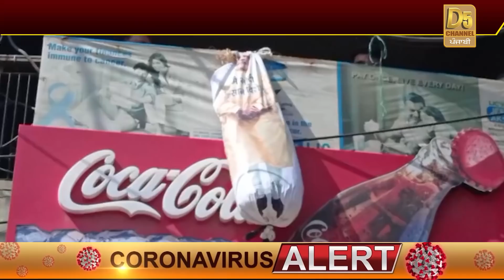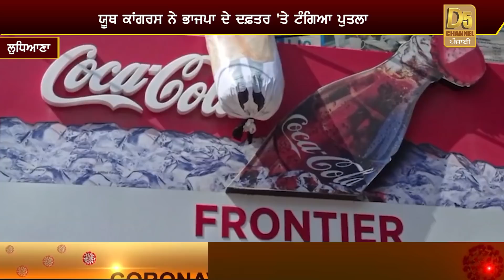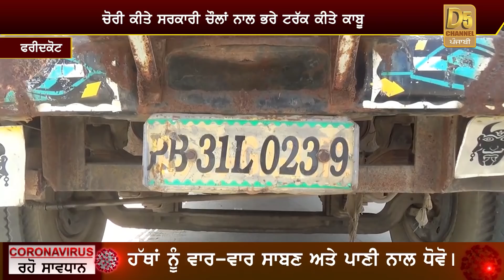ਨਵਜੋਤ ਸਿੱਧੂ ਨੂੰ ਮਿਲੇਗਾ ਵੱਡਾ ਅਹੁਦਾ,ਹਾਈਕਮਾਂਡ ਨੇ ਖਿੱਚੀ ਪੂਰੀ ਤਿਆਰੀ!